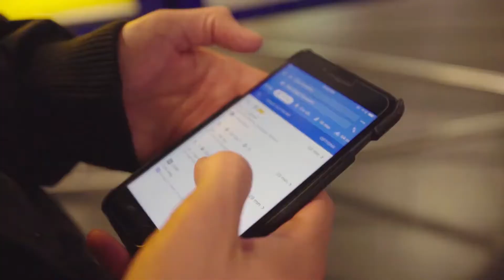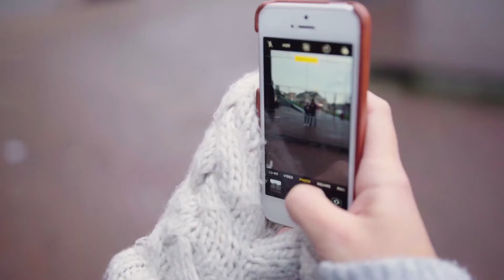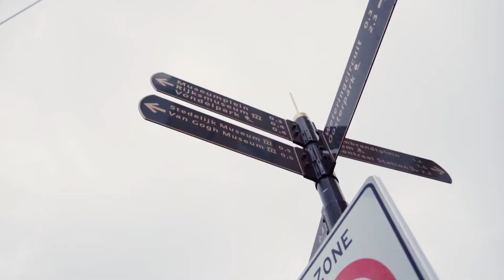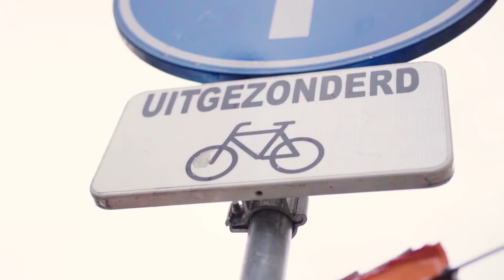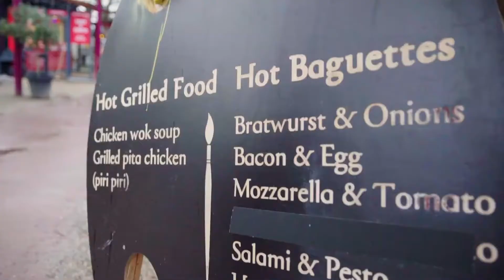Visiting Amsterdam, Holland (4 hour layover)